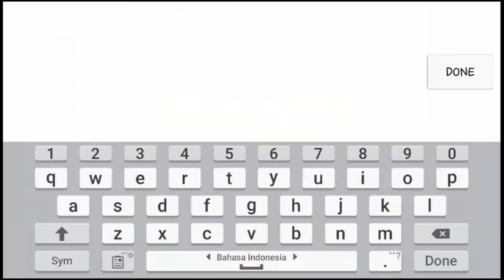Awesome anything! Life by Alexchii - Geometry Dash Indonesia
Why i said like that?

Look.. the part its so much cool.. good colouring.. nice music and fun gameplay.. feature worthy should be..

I got it from my streaming..

ID : 50747411
Song : Bring You To Life ( Remix )
Song ID : 556652

You can write your ID level to me to play your level...

Like&Sub